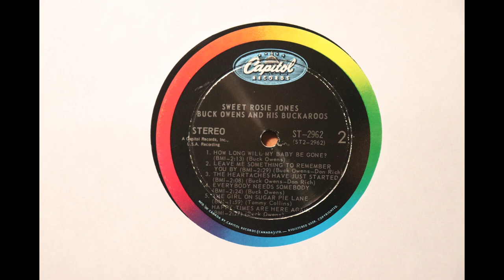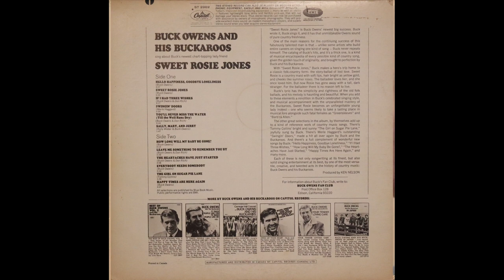Buck Owens And His Buckaroos - Sweet Rosie Jones (1968) [Complete LP]